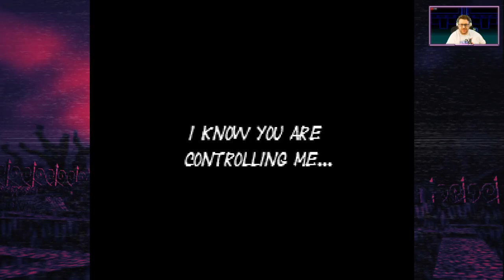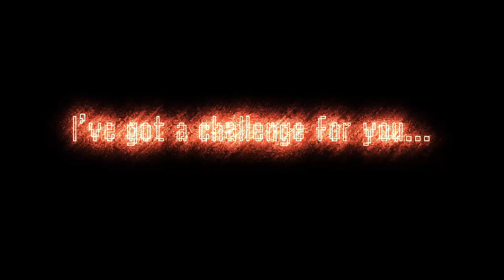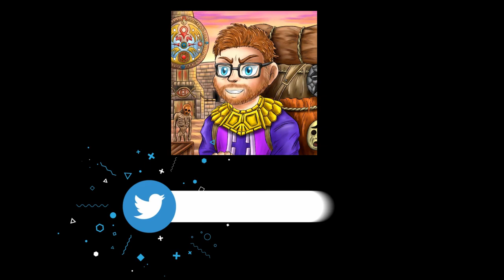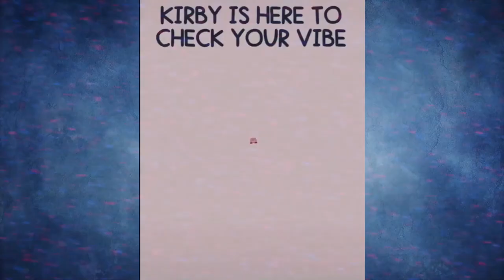I Can't Believe I Have to BUY Super Metroid Again!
In today's episode, things take a wild turn when I go to replay Super Metroid... and let's just say I might need to look for a new copy. Ridley’s acting a bit... off. Is it just me